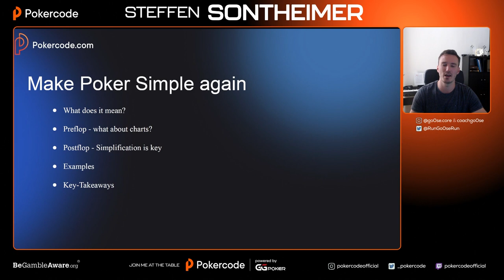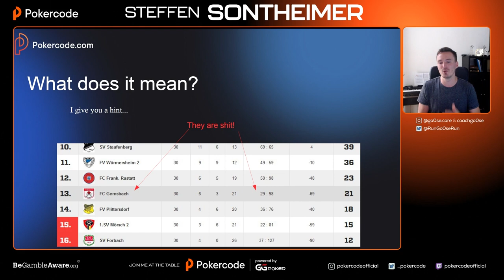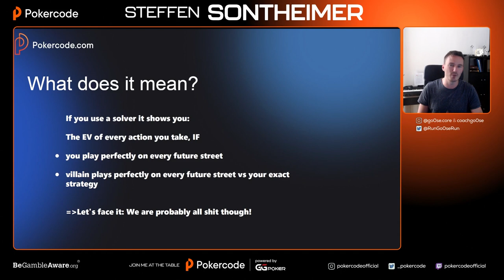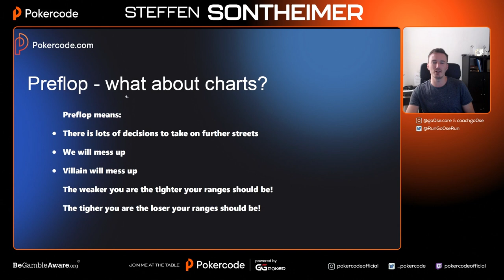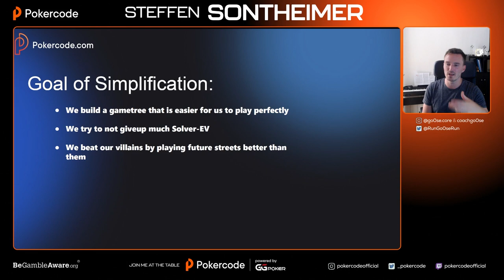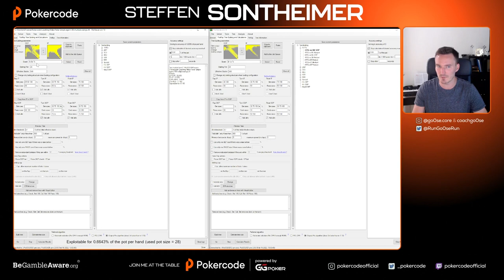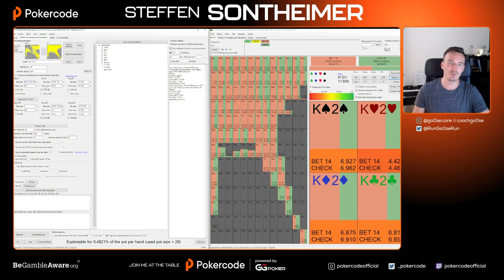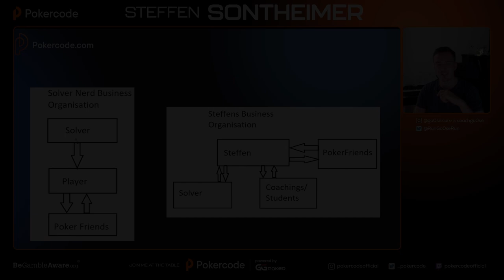How To Make Poker Simple Again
Create a FREE account and watch the FULL session for FREE on Pokercode.com

Steffen Sontheimer is a high stakes cash game player and one of Pokercode's head coaches. He hosted the public session this month and you can watch the full session for FREE on Pokercode.com

Pokercode is a community and coaching platform founded by Fedor Holz. Together with Matthias Eibinger, Steffen Sontheimer, and Simon Rønnow they built a community of like-minded poker players all looking to learn poker in a new way. Get poker coaching and improve your play now with by creating your FREE Pokercode account! Start your study journey and unlock your potential with Pokercode!